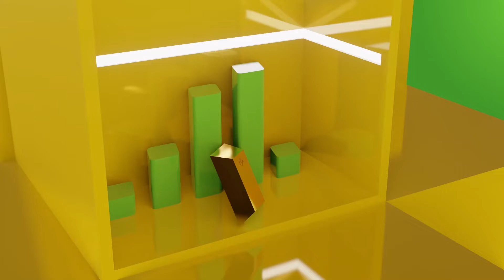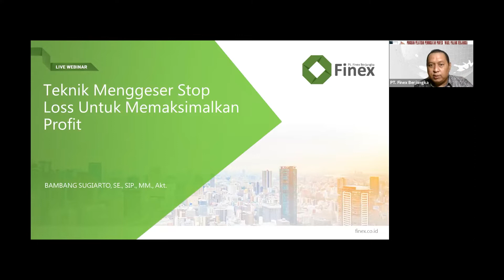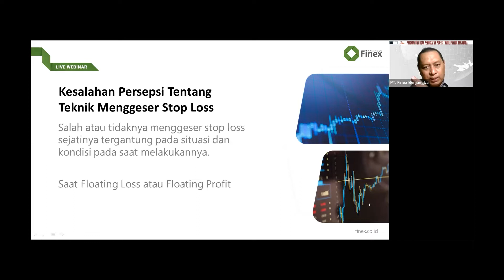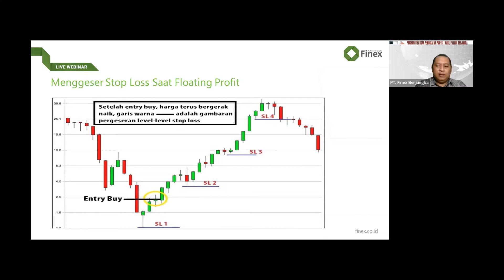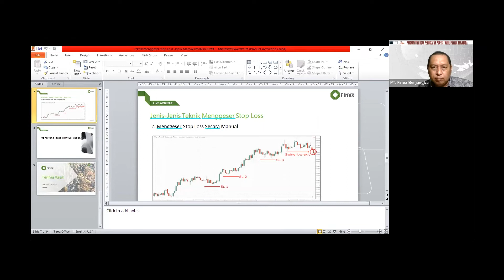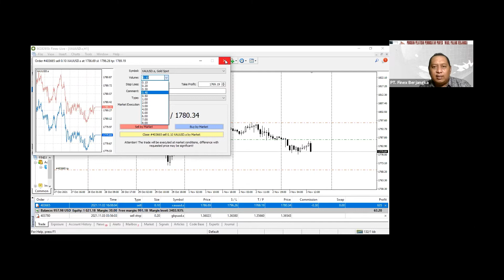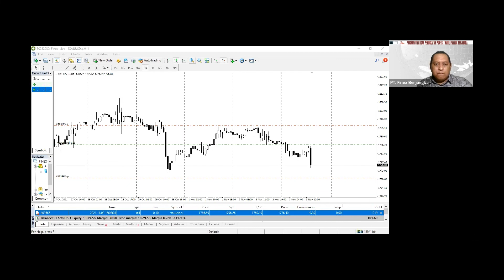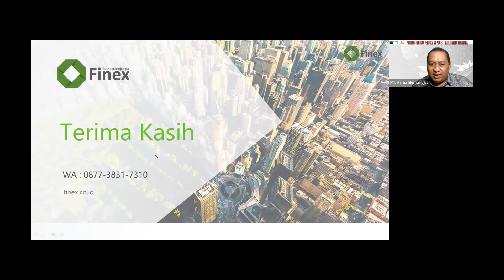Teknik Menggeser Stop Loss Untuk Memaksimalkan Profit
Materi yang kita Bahas kali ini adalah :
1. Jenis-jenis teknik menggeser stop loss
2. Teknik mana yang terbaik untuk trader?
3. Untuk mengetahui kesalahan trader tentang menggeser stop loss sehingga trader dapat memperbaikinya di kesempatan trading berikutnya.

Pembicara: Bambang Sugiarto, SE, SIP, MM, Akt.
Pengalaman: 15 Tahun di Bursa Saham, Futures dan Komoditi serta Valuta Asing.
Sebagai Pembicara dalam Seminar & Workshop Futures Forex di seluruh Kota di Indonesia, juga di Negara Asing seperti Malaysia & Brunei Darussalam.
Nara Sumber: Berita Satu.

PT FINEX BERJANGKA
SOHO PANCORAN TOWER SPLENDOR LT.30 UNIT 3005
Jl. Letjen M T Haryono Kav 2 - 3
Tebet, Jakarta Selatan 12810
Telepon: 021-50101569